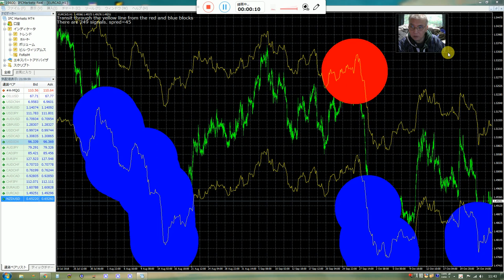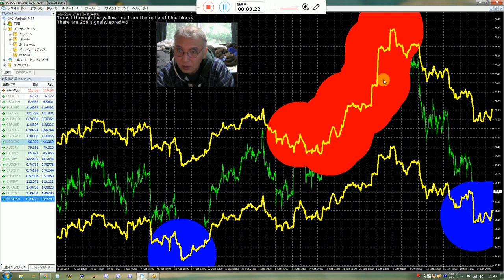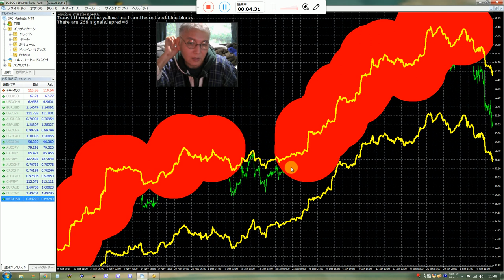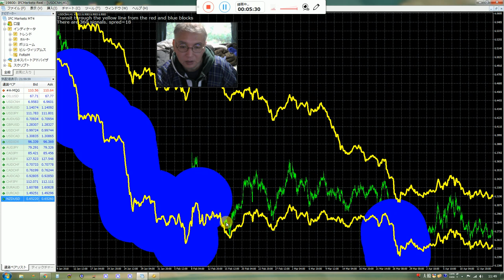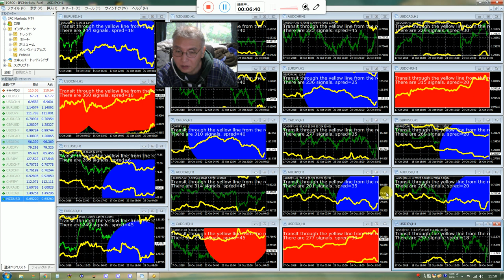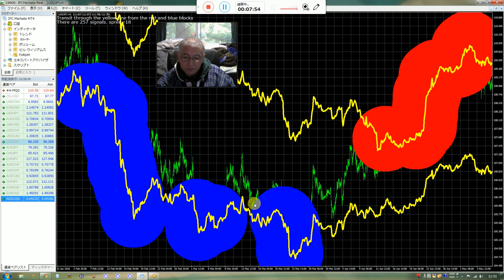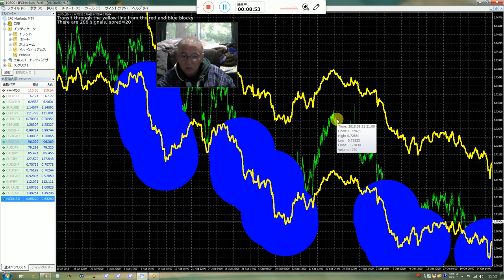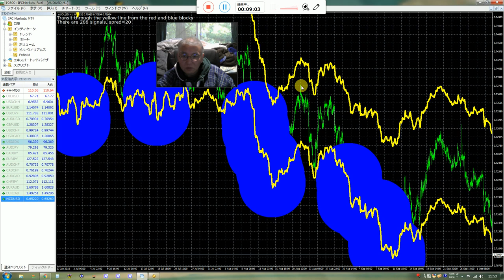バイナリーオプションの戦略